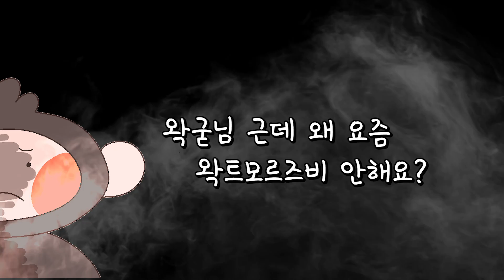이게 무슨일이야? 갑자기 노예들이 전부 죽었습니다 - 마인크래프트 초 대규모 도시 건설 초 장기 프로젝트 왁트모르즈비 21화